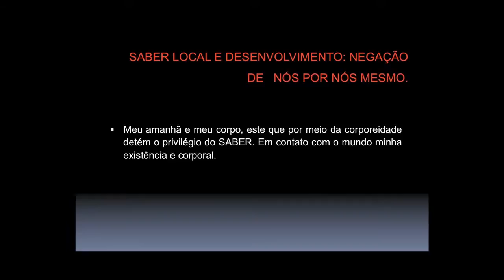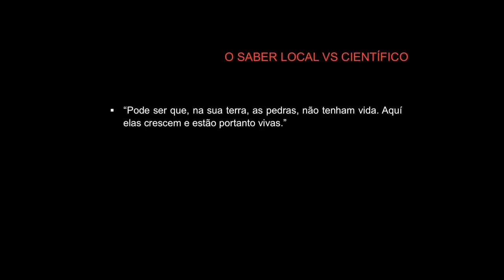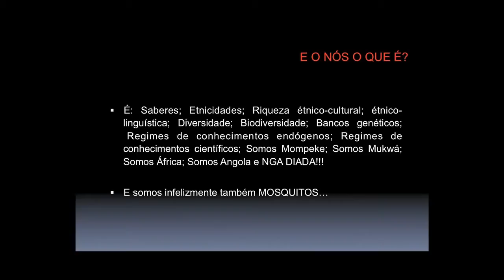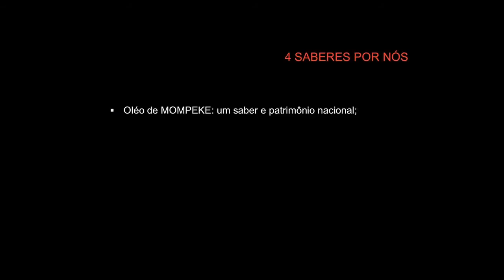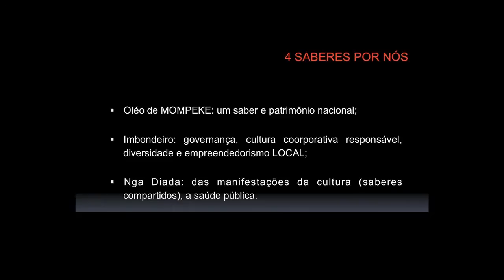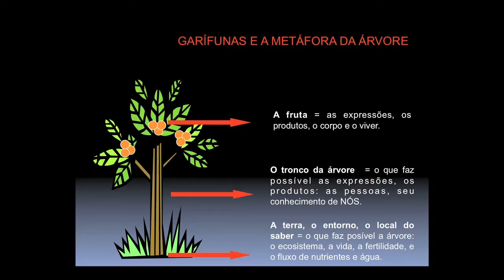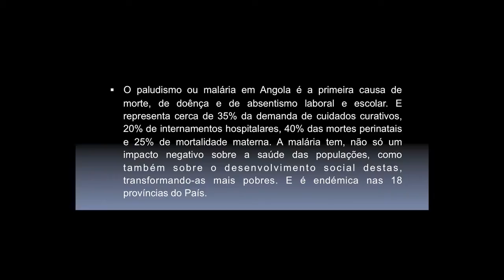Prostituto Kognitivo - Investigador: Mbuta Zawua at TEDxLuanda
Vencedor do prêmio Kabengele Munanga 2009 e premiado no I PSINEP 2010, é um Prostituto Kognitivo com experiência na área de gestão cultural e gestão de negócios. Com um percurso já considerável como pensador das causas africanas com foco no uso do conhecimento e saber endógeno dos povos angolanos e africanos.

Como investigador actua de forma interdisciplinar, com pesquisa orientada para: Angola, África, Subjectividade e Identidade Africanas, Relações Inter-Étnica e Inter-Raciais, Colonialismo Português, Desigualdade e Discriminações étnico-raciais em Angola, e saberes afro-africanos.

Com a experiência e as trocas obtidas no Brasil, e com base na filosofia da comunidade Garífuna, tem trabalhado para implantar projectos sócio-culturais em Angola, centrados no acesso, empoderamento das populações, e geração de conhecimento próprio, com o objectivo de fortalecer o saber local e assim fortalecer o empreendedorismo sócio-cultural.

Nascido em Angola, tem 31 anos, graduado em ciências sociais com ênfase em políticas culturais e gestão de produção e marketing cultural, é mestrando em antropologia social.